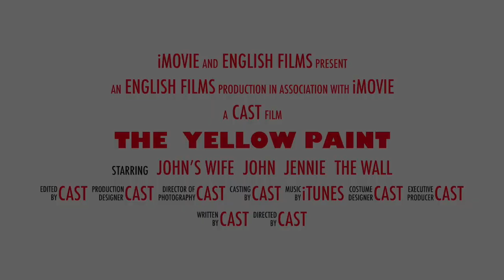The Blue Tapestry Trailer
This video is about The Blue Tapestry Trailer